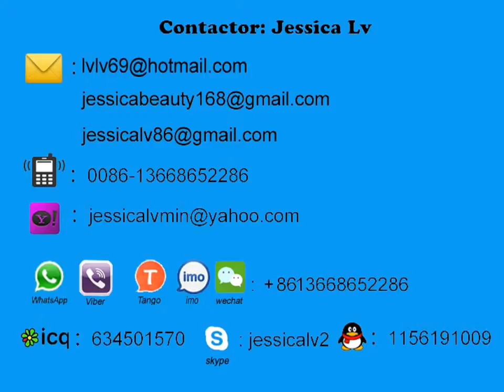polystyrene foam sheet extruder machine/máquina extrusora de lámina de espuma de poliestireno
Sale Manager : jessica lv
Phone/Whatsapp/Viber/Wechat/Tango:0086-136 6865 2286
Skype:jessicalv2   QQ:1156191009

1. foam sheet extrusion line: make PS foam sheet from raw material. The raw material is general polystyrene granule.

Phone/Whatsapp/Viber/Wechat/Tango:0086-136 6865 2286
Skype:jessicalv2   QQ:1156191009